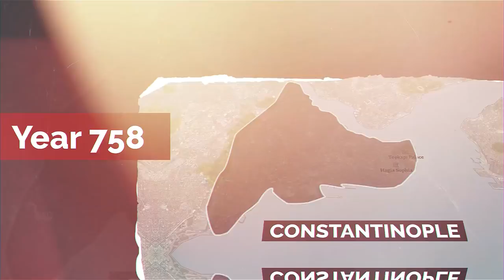Saint of the Day — Nicephorus — March 13